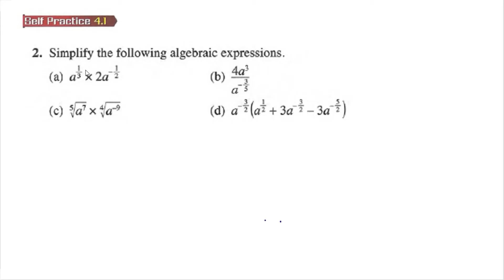Indices Surds and Logarithms self practice 4.1 Q2 add maths form 4 latih diri 4.1 tingkatan 4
Simplify the following algebraic expressions.